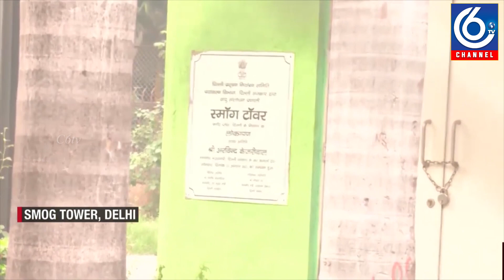Delhi's Air Quality Dips To New Low Delhi Recorded More Than 700 AQI On 4th November....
With winter just around the corner, Delhi has once again been enveloped in a thick layer of smog as the air quality plummeted to 'severe' category. Here are some of the things that you need to know about the situation.